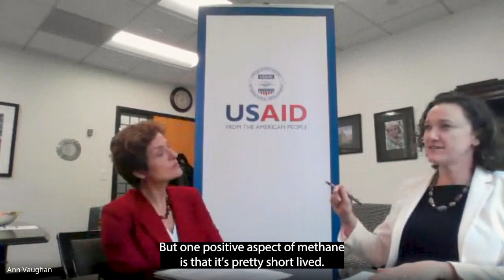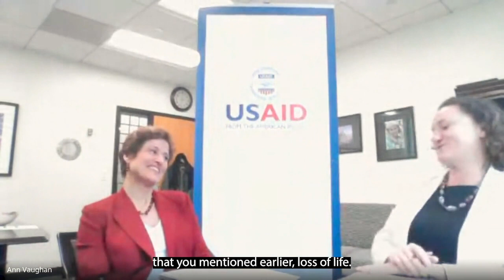The Triple Wins of Addressing Food Loss & Waste with Dina Esposito | USAID’s Kitchen Sink Podcast #5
Our latest episode with Dina Esposito, who leads USAID’s Bureau for Resilience and Food Security, explores the Agency’s prioritization of and approach to addressing FLW, which produces “triple wins” on climate, nutrition and food security, sustainable food systems, and economic development, especially in light of Russia’s invasion of Ukraine and the global food security crisis. Listen on as Dina and Ann Vaughan, Senior Advisor for Climate Change, share USAID’s FLW funding and programming that engages women and youth.

If you have an idea for an episode topic you’d like to see featured or if you would like to participate in an episode of USAID’s Kitchen Sink, please reach out to Nika Larian .